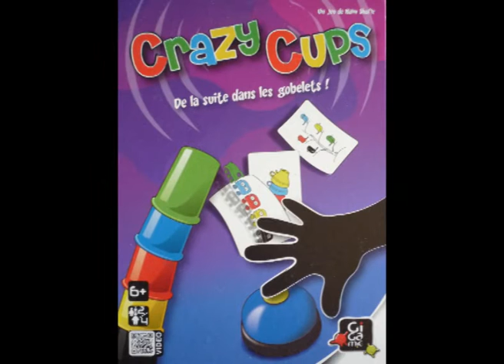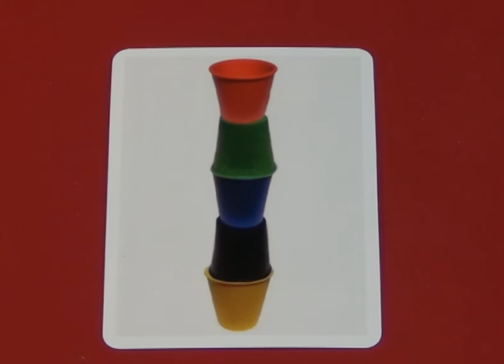Crazy Cups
Un jeu de Haim Shafir pour deux à quatre joueurs.